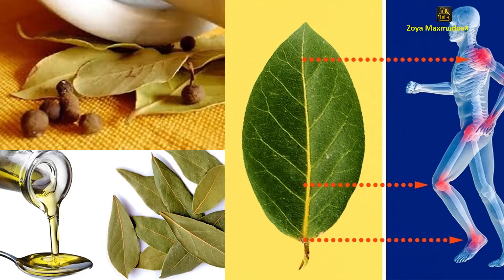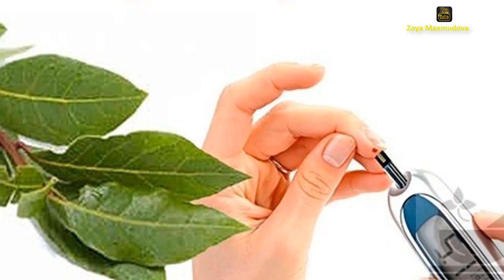Dəfnə yarpağının faydası və zərəri